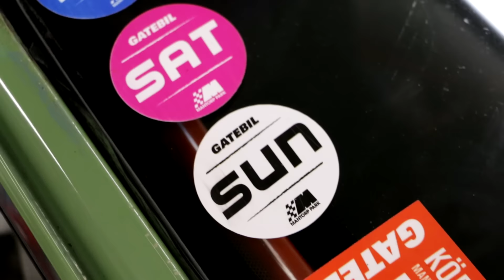Volvo 240 T6 Drift Project Camo Dipp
ongoing project on an volvo 240 -75 with an t6 engine with a big turbo.